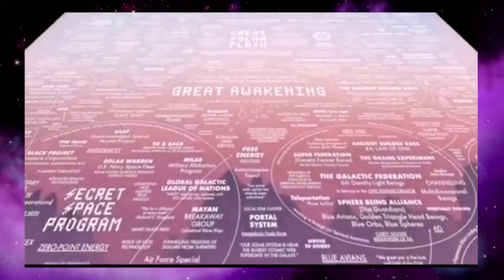بیگانگان نوردیک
فرازمینی های نوردیک

Nordic Extraterrestrials - (persian language)